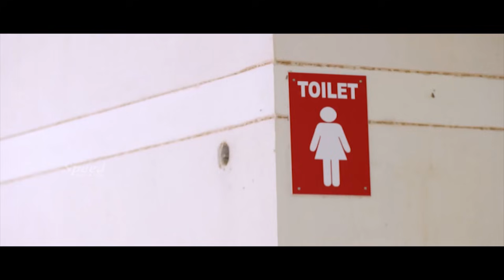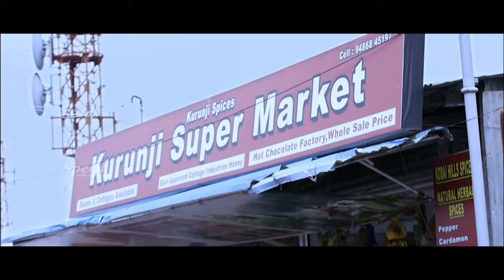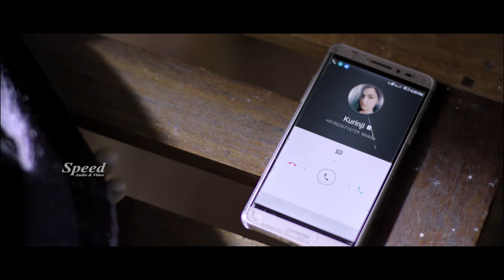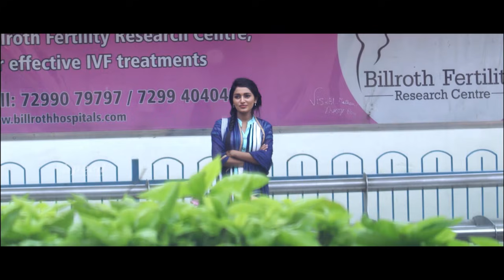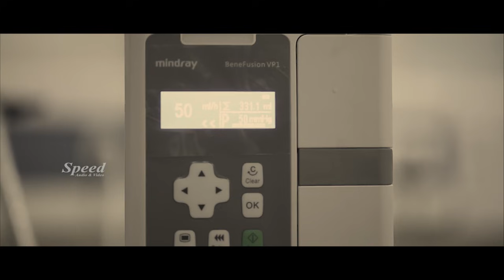Sweet Memories English Dubbed Feel Good Movie